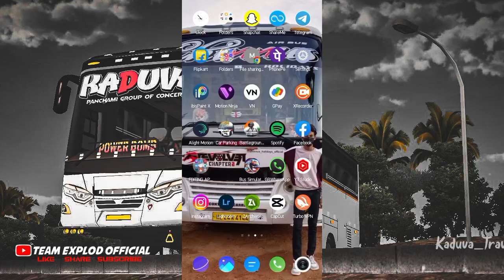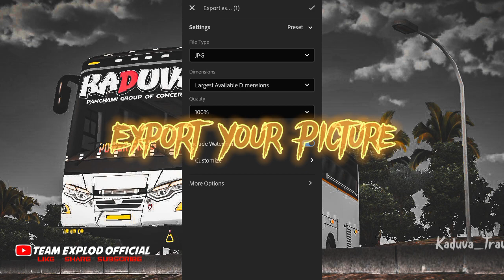⭕️How To Edit Bussid Pictures On Lightroom|| simple trick💯🤪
• 𝐖𝐞𝐥𝐜𝐨𝐦𝐞 𝐁𝐚𝐜𝐤 𝐓𝐨 𝐓𝐞𝐚𝐦 𝐄𝐱𝐩𝐥𝐨𝐝 𝐎𝐟𝐟𝐢𝐜𝐢𝐚𝐥

• 𝐃𝐨𝐧'𝐭 𝐑𝐞-𝐄𝐝𝐢𝐭⚠️
• 𝐈 𝐰𝐢𝐥𝐥 𝐠𝐢𝐯𝐞 𝐲𝐨𝐮 𝐭𝐡𝐞 𝐜𝐨𝐩𝐲𝐫𝐢𝐠𝐡𝐭 𝐢𝐟 𝐲𝐨𝐮 𝐭𝐚𝐤𝐞 𝐭𝐡𝐢𝐬 𝐯𝐢𝐝𝐞𝐨 𝐨𝐫 𝐚𝐧𝐲𝐭𝐡𝐢𝐧𝐠 𝐢𝐧 𝐢𝐭 𝐨𝐫 𝐦𝐲 𝐭𝐡𝐮𝐦𝐛𝐧𝐚𝐢𝐥⚠️🚫

𝐁𝐲𝐞𝐞𝐞𝐞𝐞😇